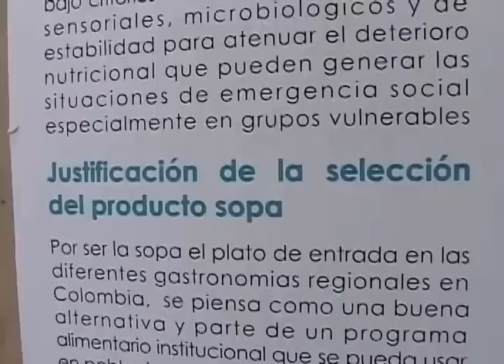Sopa Instantanea UdeA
Culpa de la ola invernal y cuánta tragedia pasa en nuestro país, los estudiantes de la Universidad de Antioquia se pusieron a pensar qué hacer por la gente. Y llegaron a la SOPA como conclusión: porque en la mesa se alimenta, se es familia, se congrega la unidad. Entonces inventaron una sopa instantánea con  ingredientes que en polvo puede alimentar en 10 minutos a los que  no tienen.

Dicen los chicos que fueron, que muy buena.